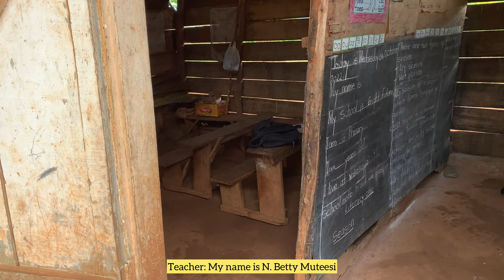African village games/ Village life in Uganda (Africa)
This video is about telling a story of an African child. This is where it all begins from. This might be your story as well. Lets inspire and tell more stories about us to the rest of the world. African games we used to play at schools.

First video about the school👉👉How a typical village school looks like